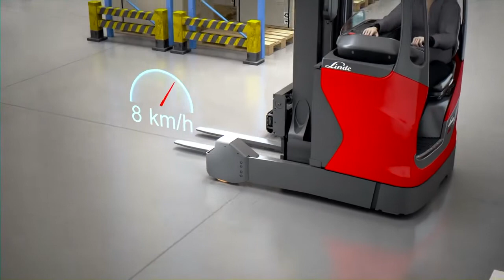Sensore anticollisione per scaffali | Linde Material Handling Italia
I danni agli scaffali nei magazzini sono causati prevalentemente dai carrelli elevatori. Quando si tratta di caricare e scaricare merci i carrellisti devono dedicare tutta la loro attenzione al pallet e può capitare che non riuscire a gestire la distanza con lo scaffale.

Spesso si decide di prevenire questi rischi installando costosi dispositivi antiurto e sostegni sui montanti dello scaffale, che, tuttavia, nel corso del tempo subiscono gli impatti delle collisioni e non proteggono la merce stoccata a livello terra.

Una soluzione di gran lunga più efficiente è la dotazione dei carrelli con il sensore di protezione dello scaffale di Linde Material Handling.
L’innovativo sensore anticollisione per scaffali sostituisce lo sguardo del carrellista a livello terra e rallenta automaticamente il carrello elevatore retrattile prima che possa entrare in collisione con lo scaffale. Il sistema di assistenza è così in grado di prevenire l’impatto con i montanti portanti degli scaffali e la merce stoccata a livello terra, migliorando la sicurezza in magazzino e facendo risparmiare sui costi di riparazione.

Inoltre, il sensore di protezione facilita il lavoro del carrellista, che può dedicare tutta la sua attenzione a caricare e scaricare la merce, ottenendo così delle prestazioni di trasbordo migliori.